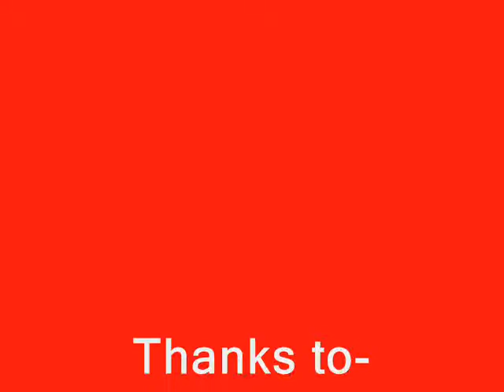[rsmv]Iron Maiden-The Trooper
This is my first music video so please take it easy on the comments please lol i wil be making more music videos soon if you have any suggestions please feel free to ask me please subscribe!